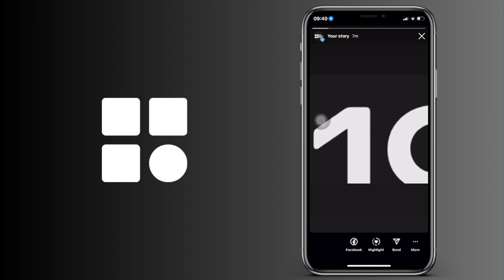Cómo ver las interacciones de las historias de Instagram (IOS y Android)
Cómo encontrar las interacciones de las historias de Instagram (IOS y Android)